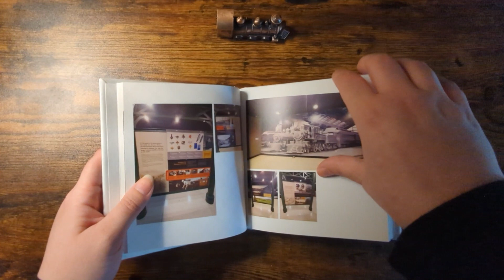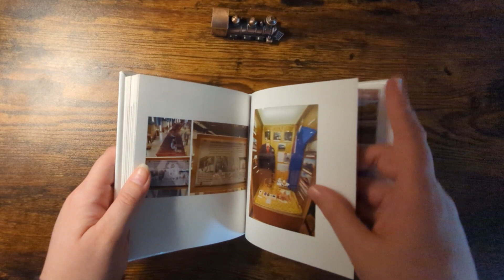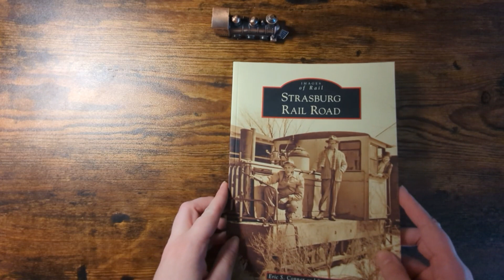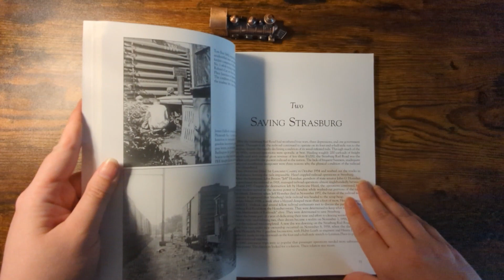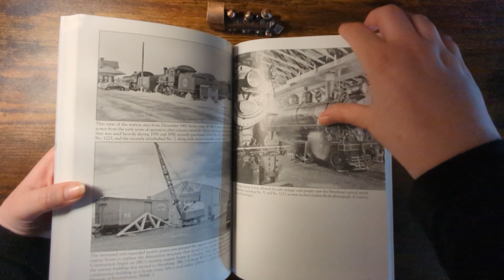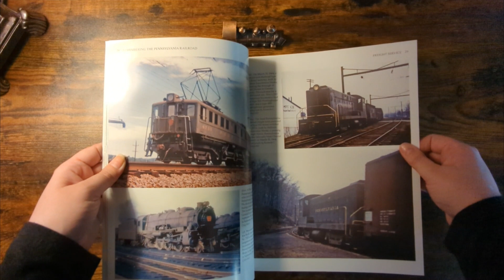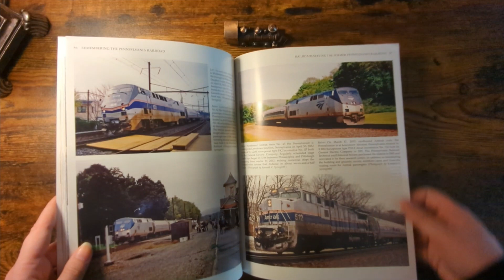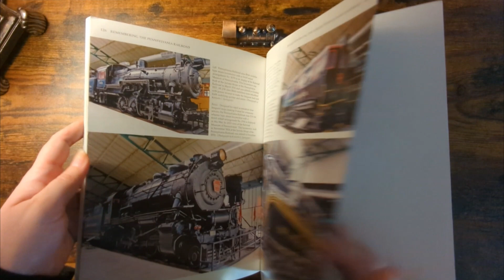Page Turning ASMR | Railroad Books | No Talking | Page Squeezing